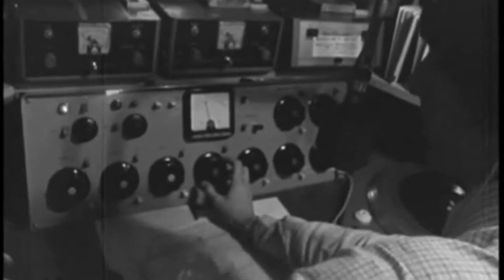The Fortunes Caroline 720p 30fps H264 192kbit AAC 2017 12 05 22 30 32 UTC